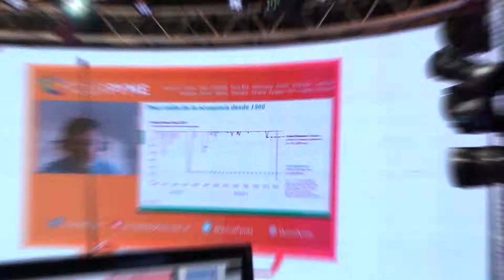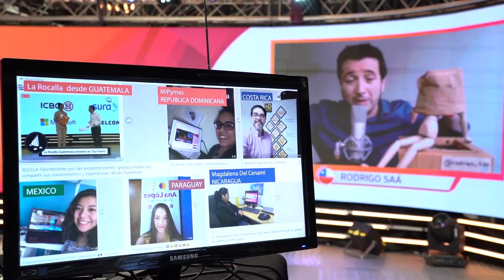Jornadas Pymes 2021⚠️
La Pyme esta llena de aventuras, proezas, hitos y hazañas y las Jornadas Tour Pyme 2020 fueron una demostración de eso.
Si hicimos todo esto en el 2020, ¿te imaginas lo que vamos a hacer el 2021?
¡Pronto se vienen novedades!💥